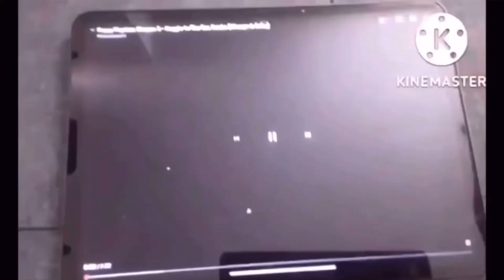Poppy Playtime Chapter 3 Music Box Bomb Runaway Add Round 3